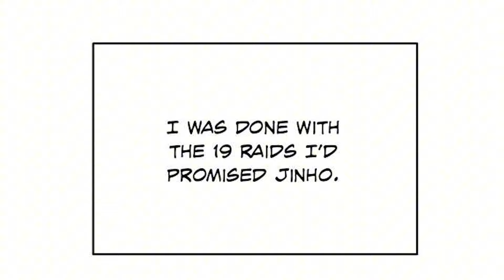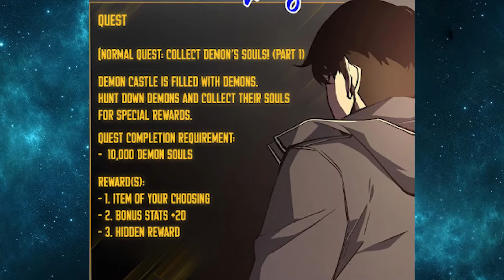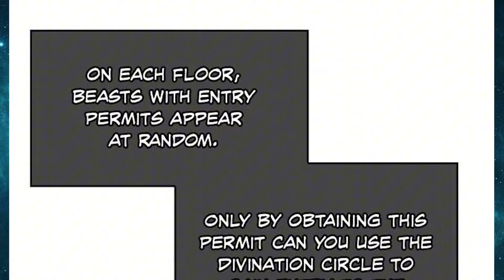The Awakened Hunter Becomes The Dark Lord - SOLO LEVELING (Episode 4) || MANHWA RECAP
The Awakened Hunter Becomes The Dark Lord (Episode 4) || MANHWA RECAP
MANHWA RECAP : SOLO LEVELING
면책 조항: 이 비디오에서 사용된 모든 이미지는 제 소유가 아닙니다. 이들은 콘텐츠를 향상시키고 우리의 관객에게 가치를 제공하기 위해 사용되었습니다. 만약 이미지의 소유자가 이를 제거하길 원하신다면, 저에게 직접 연락해주시기 바랍니다. 이미지 소유자의 권리를 존중하며, 요청이 있을 경우 콘텐츠를 즉시 제거할 것입니다.